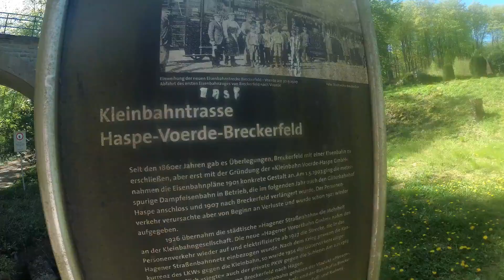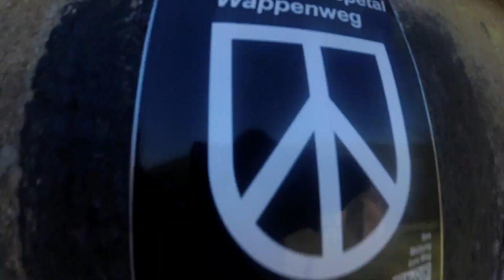Hasper Talsperre Trekking 11,7km - April 2020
Video Shooting with YI 4k Plus & Dji Magic Mini

Song on Video By Scott Buckley